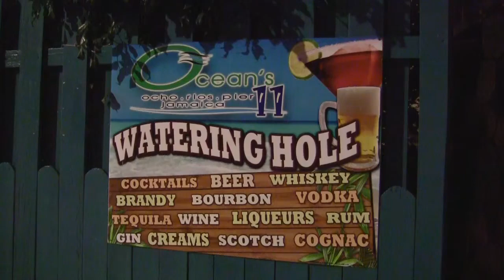Ocean 11 Night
This video is about Ocean 11 Night